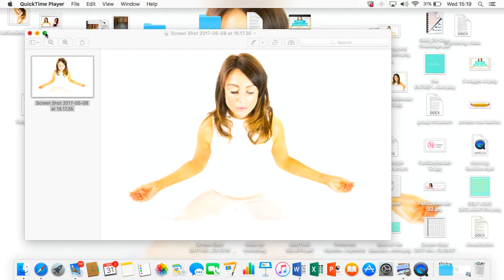Gratitude Guided Visualisation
Come on this journey of gratitude with me and carry that feeling of greatness and gratitude throughout everyday.